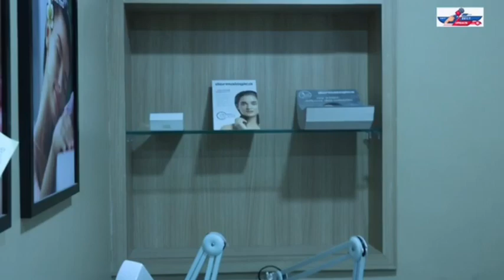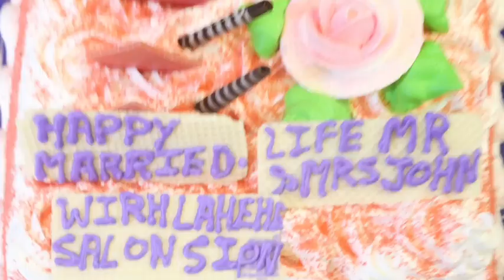Actress Preeti Chawla & John kagada After Wedding Look unveiled by Sonia Manjrekar, Ameya Manjrekar